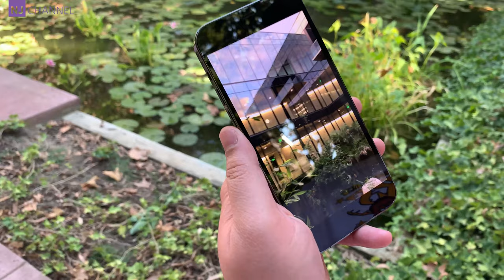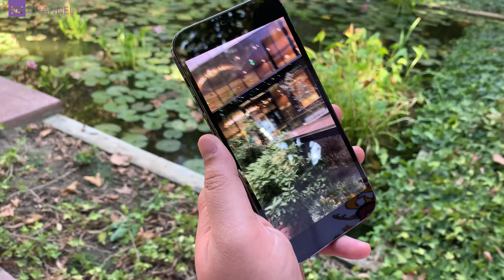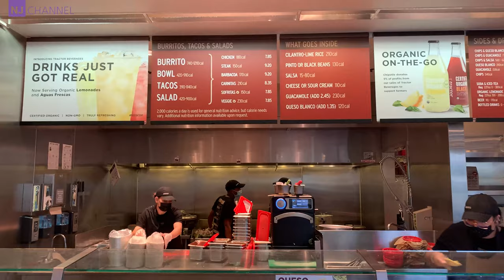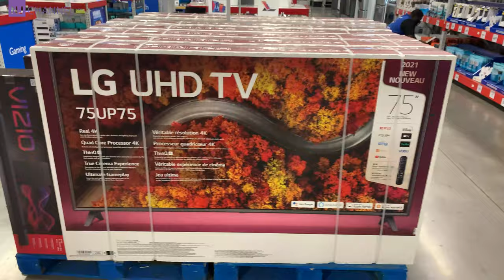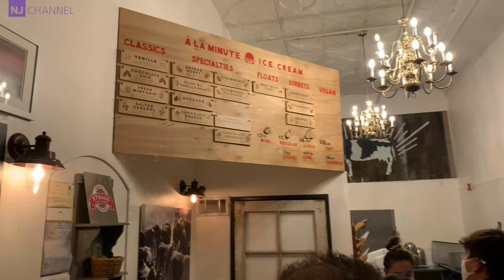Vlog 30. 2021-09 에스리 레드랜드 - 하이랜드 - 샌버나디노- 저녁 - 래드랜드 아이스크림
00:00 - 에스리(래드랜드) 캠퍼스
05:52 - 하이랜드 드라이브
10:52 - 샌버나디노 저녁
13:22 - 샘스클럽 물 픽업
15:03 - 다시 래드랜드, 아이스크림 가게